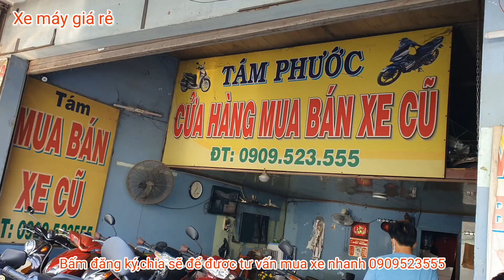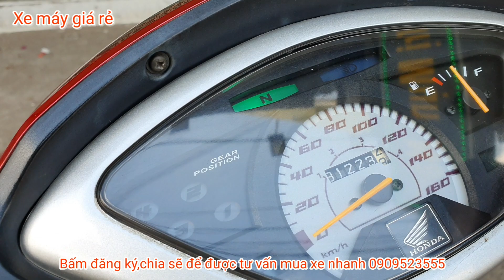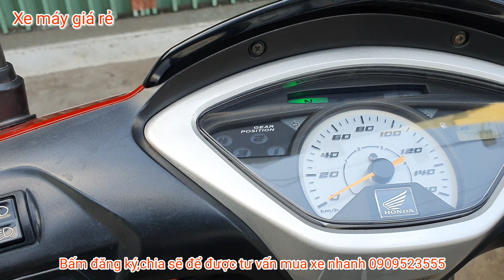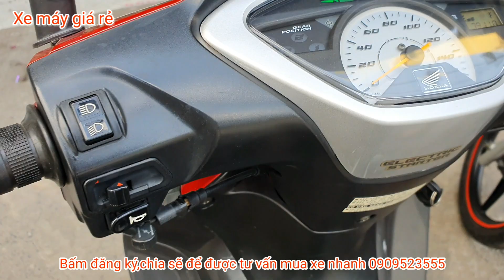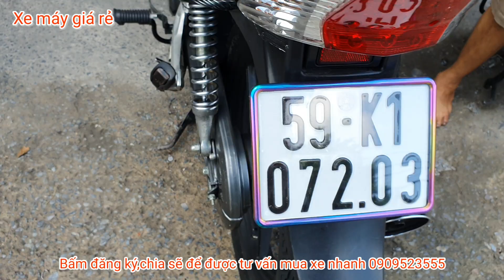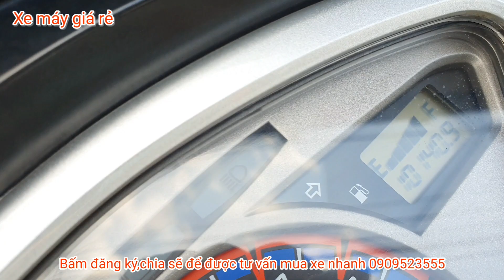Ông trùm sài gòn thanh lý future neo - future x siêu cọp cho ai đam mê |xe máy giá rẻ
Cửa hàng tám phước 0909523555
935 tỉnh lộ 43 phường bình chiểu quận thủ đức